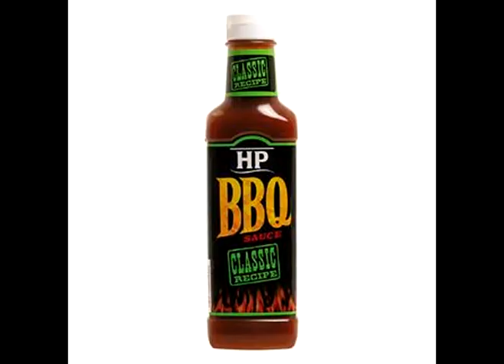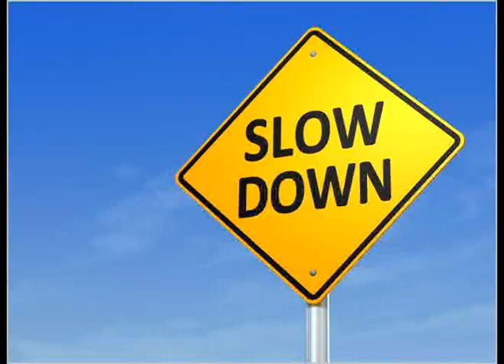POPULAR VIDEO!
An eagle attacked Honey Boo Boo! WHAAAAAT???!